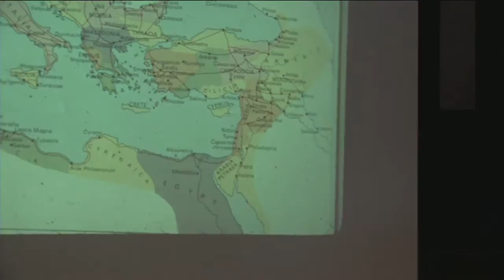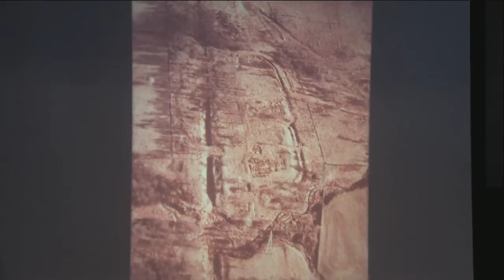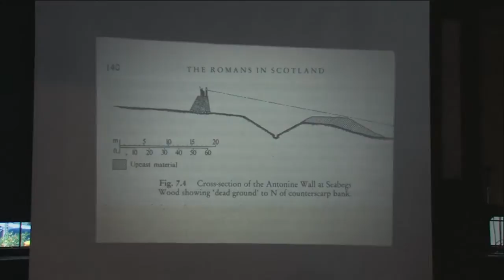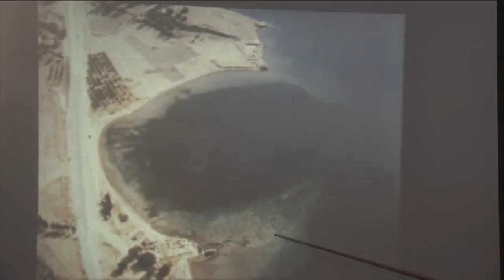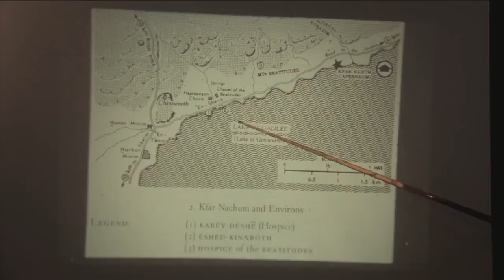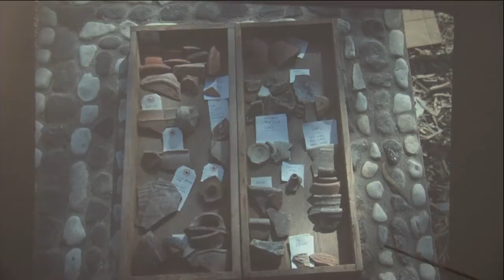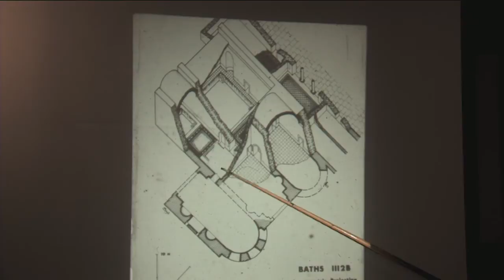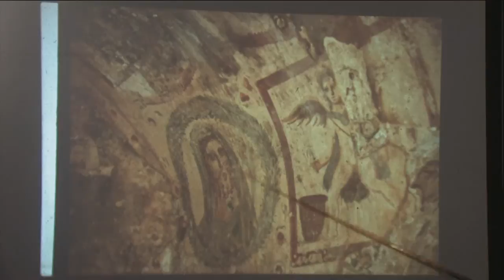James Russell - A Career in Ruins: Memories of Excavating an Ancient Roman City in Turkey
Anemurium, the subject of the lecture, was a medium-sized Roman and early Byzantine city located on the southernmost promontory of Turkey's Mediterranean coast, which was abandoned around the end of the 7th century CE. It has been the subject of investigation by a UBC sponsored archaeological team directed by James Russell for forty years. The work has concentrated on the excavation and conservation of the city's public buildings—theatre, baths and civil basilica as well as three early Christian churches with well-preserved mosaic floors and certain tombs in the city's large cemetery decorated with interesting figured wall-paintings.  The lecture will include a brief overview of the excavations and their results demonstrating how the team has applied its discoveries, including architecture, mosaics , inscriptions, pottery, coins and small artifacts of bone and metal, to provide a rich picture of the history, economy, religion and social life of a city for which very limited literary testimony exists.